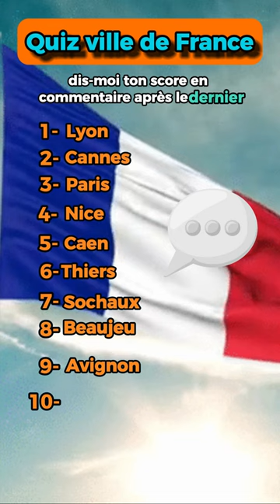Seul un vrai Français sera capable de trouver ces 10 villes !!